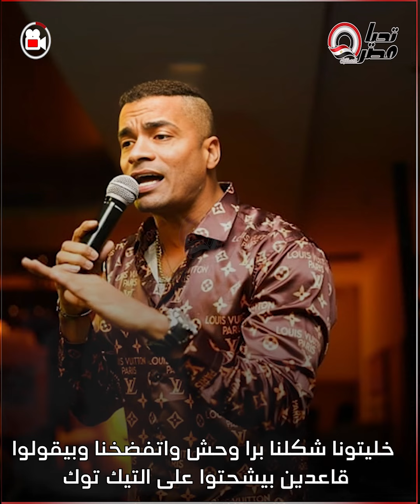فضحتونا وقاعدين بتشحتوا.. هجوم صادم من حسن شاكوش على فتيات التيك توك.. مش مظبوطين